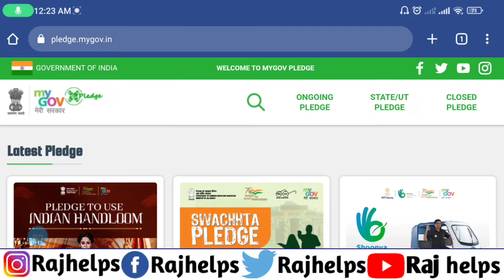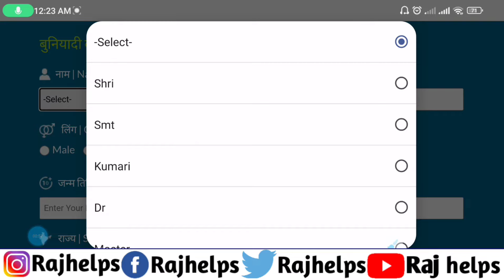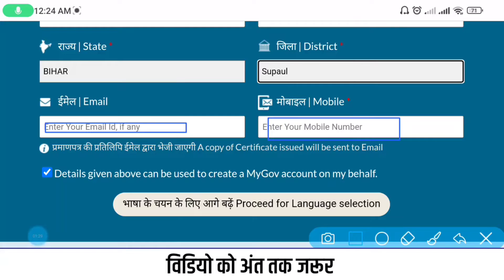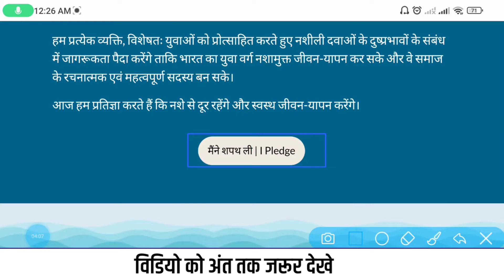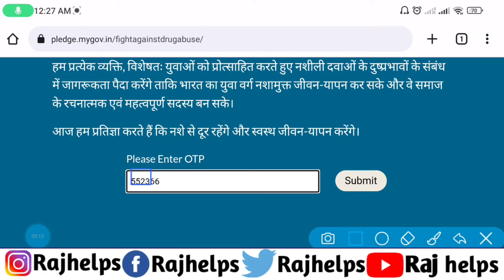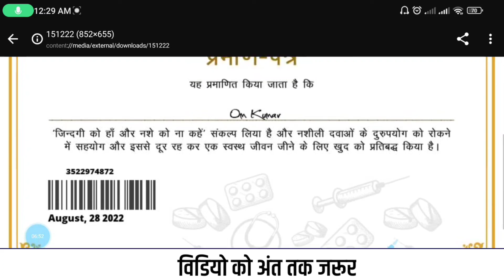भारत सरकार द्वारा नया प्रमाण पत्र जारी {बहुत सारा फायदा} होगा | new certificate issued by government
भारत सरकार द्वारा नया प्रमाण पत्र जारी {बहुत सारा फायदा} होगा | new certificate issued by government | Raj helps